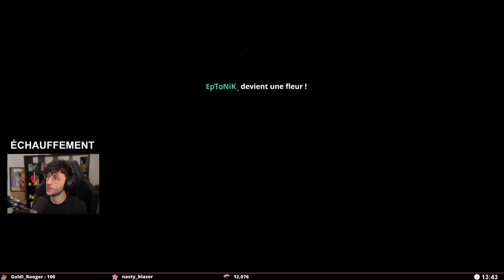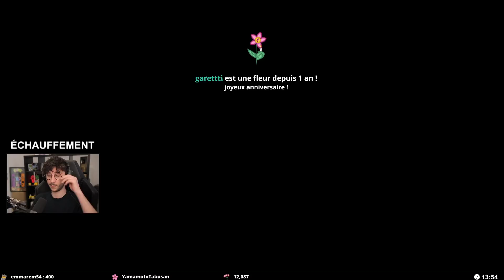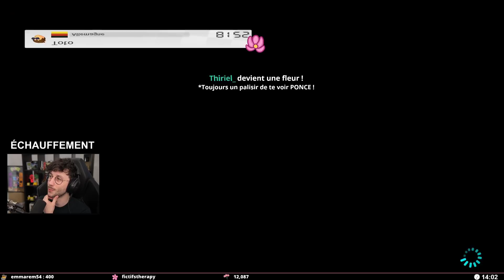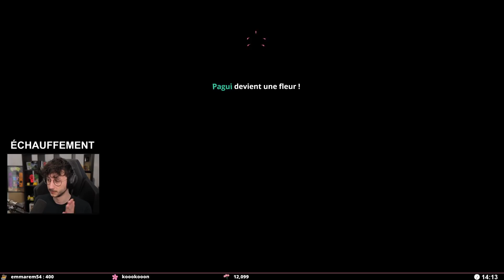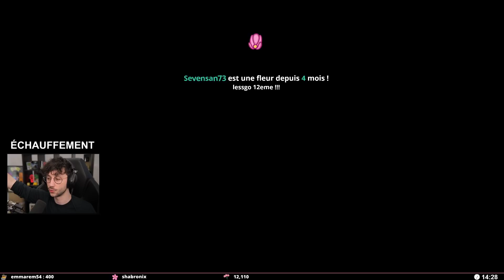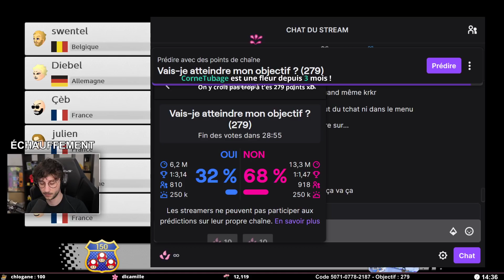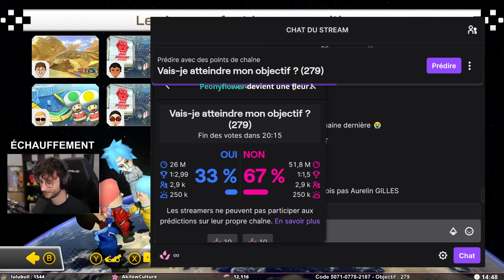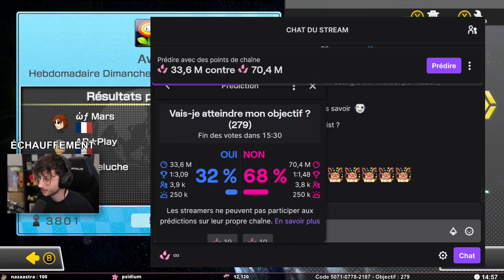ÉCHAUFFEMENT AU TOURNOI MARIO KART DU DIMANCHE #25 - PONCE REPLAY (02/05/2021)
Voici le replay de l'échauffement pour le tournoi Mario kart du Dimanche. Ce live date du 02/05/2021.

LOVE & FLEURS